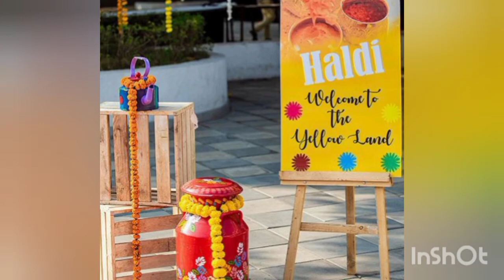Main door decoration for haldi rasam